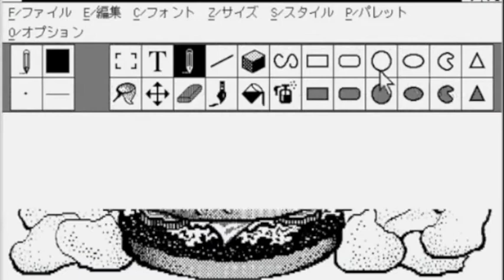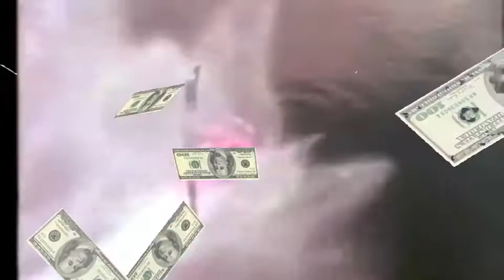colamo - capsule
you bend often
and I select my armor
I can't be two constants
I can be too constant
you ride a roller coaster into my window
into my window the silk turns into slime
to wear the headlamp twice
is a reason I'm a shark in a plaza
I saw you and I'll saw you
and embed your face in monitors
stuck in spines

I sharpen my teeth for the rows of arrow
nails stuck in feet plotting nails stuck in feet

If you pass by two times
and the third time there's a fortress for what you're wearing
select my armor
when the window sill is flaking
get out of my home
because I never got used to humiliation
I kept it where I kept the oozing